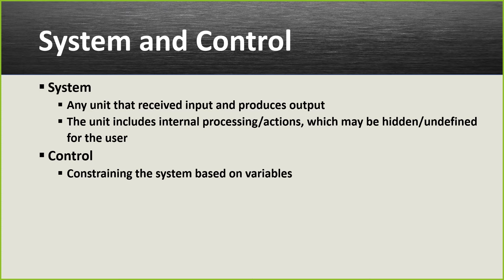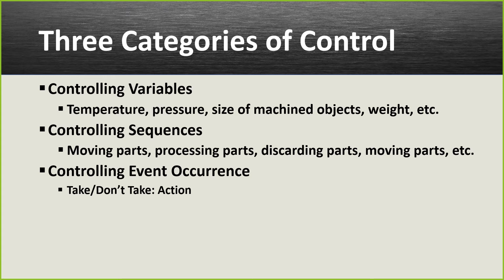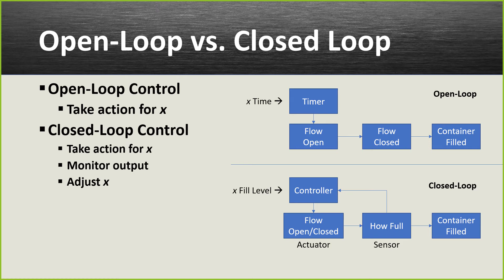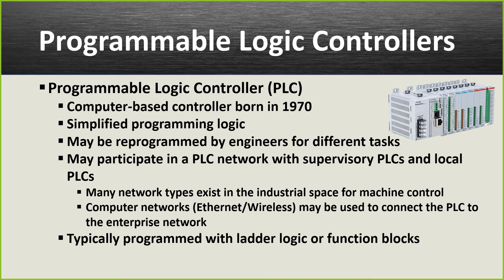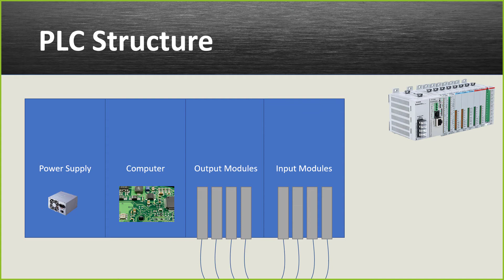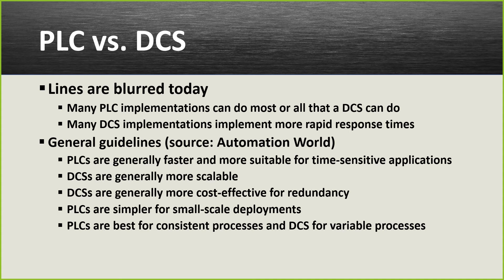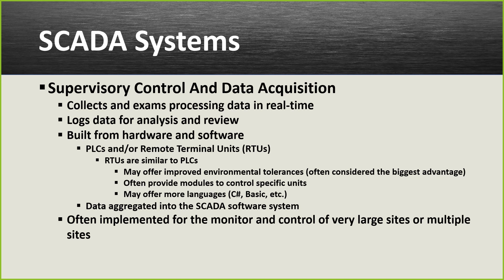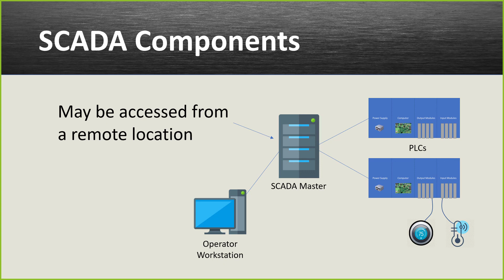Control Systems PLC, DCS, RTU, SCADA - February Webinar Part 4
Control systems are the fundamental element used in industrial automation to connect sensors and actuators with management systems. Programmable Logic Controllers, Distributed Control Systems, Remote Terminal Units, and SCADA play a role here.